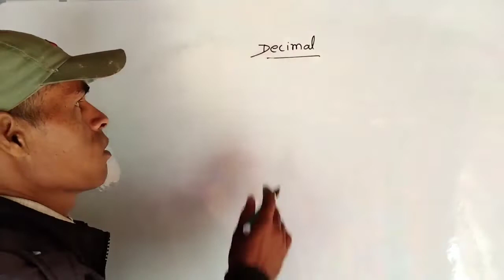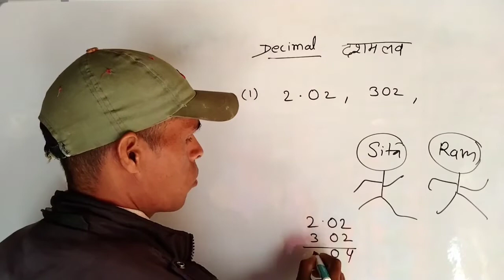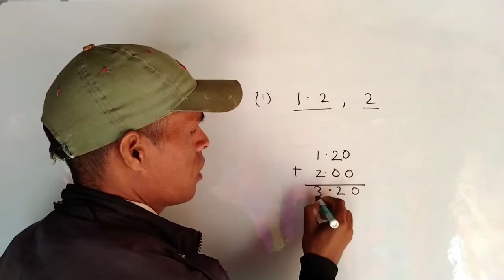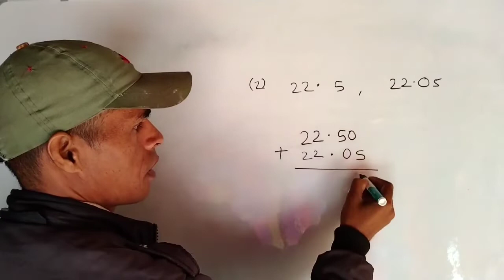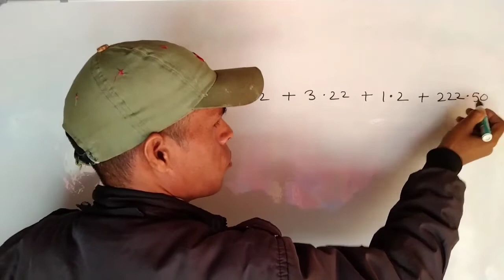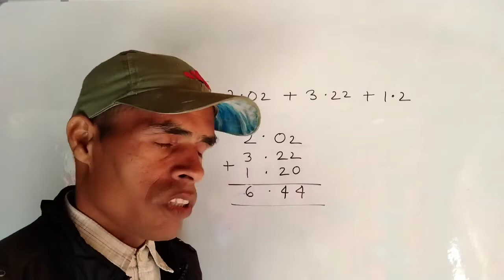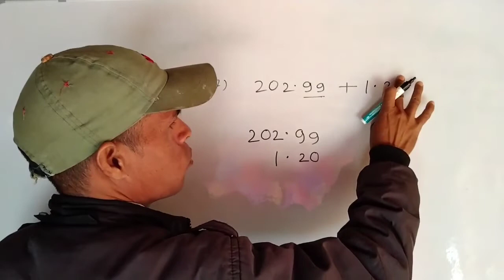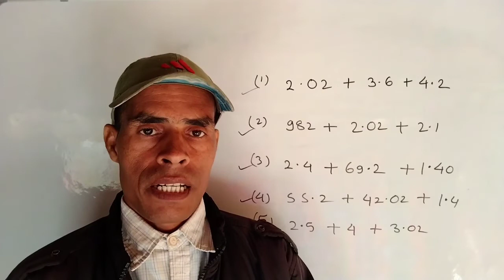दशमलव का जोड़ |नवोदय प्रवेश परीक्षा |आओ सीखें दशमलव का जोड़ |दशमलव का जोड़ कैसे करे | By Pradeep sir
decimal ka jod  | दशमलव का जोड़ कैसे बनाएं
JNVST entrance exam preparation

About video

In this video you will learn addition of decimal number  of class 6 JNVST entrance exam preparation class 6

Thanks